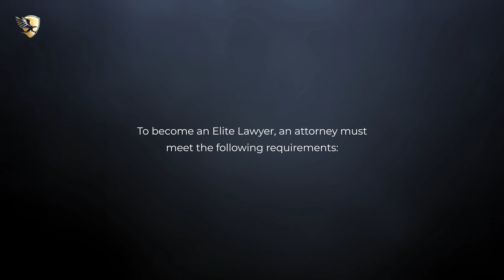David Nuñez Named an Elite Lawyer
David Nuñez has been selected as an Elite Lawyer. Only the most outstanding and experienced attorneys receive the Elite Lawyer Award. The Elite Lawyer Award is a prestigious honor that recognizes an attorney's achievements, skills, and experience in their areas of practice. David is a leading Criminal Defense attorney in Texas.